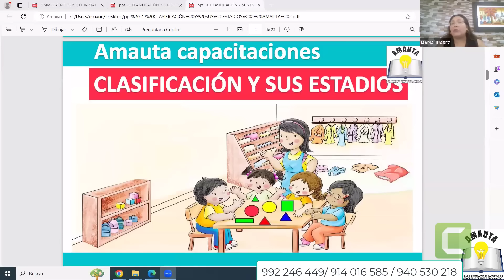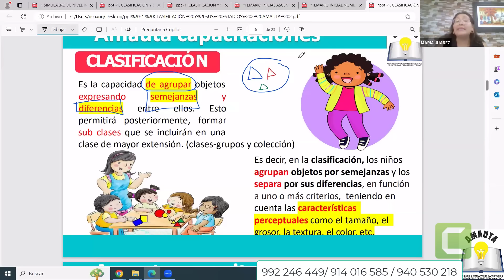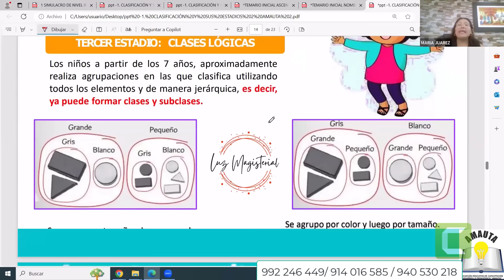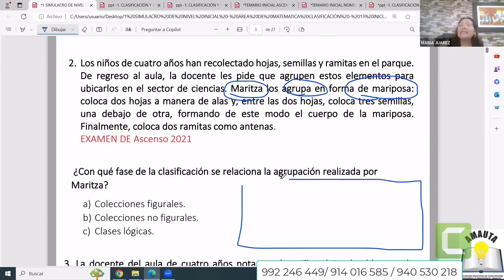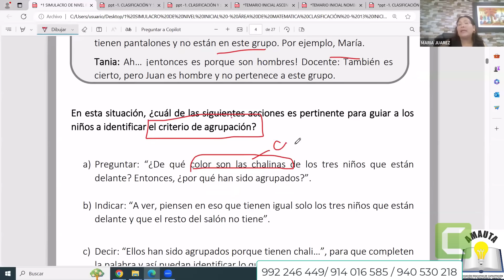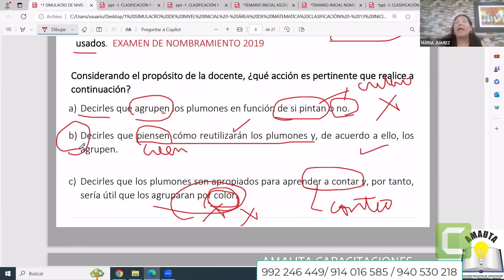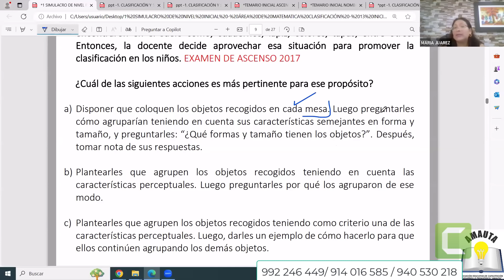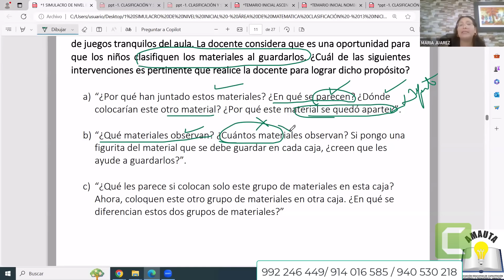NOMBRAMIENTO DOCENTE- NIVEL INICIAL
NOMBRAMIENTO DOCENTE - NIVEL INCIAIL
🎁 Participa de 3 CLASES GRATIS
🔥 Únete al grupo de WhatsApp NIVEL INICIAL